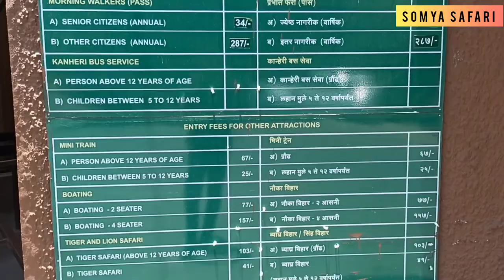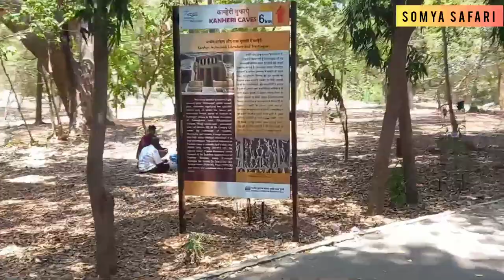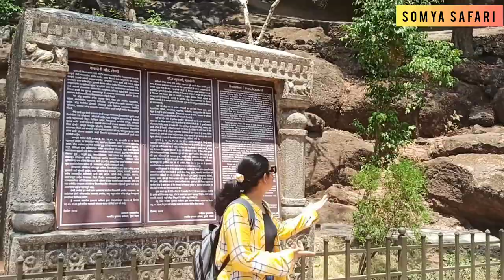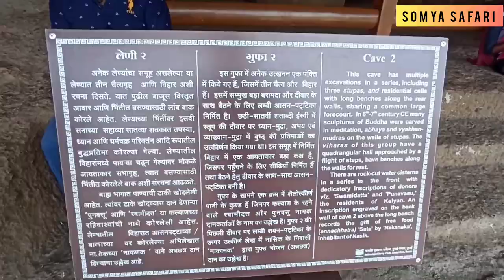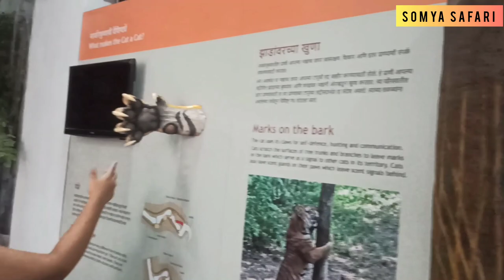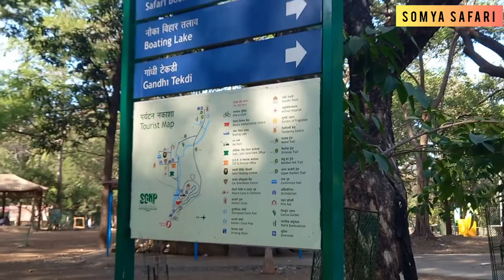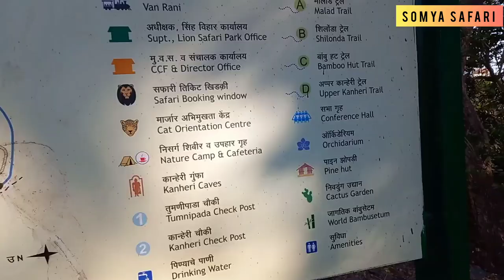Sanjay Gandhi National Park | Borivali National Park | Kanheri Caves Complete Information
Sanjay Gandhi National park borivali | Sanjay Gandhi National park cycling

Video Chapters or Timestamps:

0:00 Preview
0:19 Intro
0:51 How to go Sanjay Gandhi National Park
1:11 Sanjay Gandhi National park timings
1:13 Sanjay Gandhi National park ticket price
2:19 Sanjay Gandhi National park cycling
2:52 Sanjay Gandhi National park facts
3:48 Kanheri Caves Facts
4:56 Kanheri Caves borivali national park
5:17 Kanheri Caves ticket price
5:54 Exploring Kanheri Caves
10:20 Cat Orientation museum Sanjay Gandhi National park
12:16 Karvi Flower Sanjay Gandhi National park
13:03 Outro

Description:

Welcome to the breathtaking world of Sanjay Gandhi National Park! Join us on an immersive virtual tour of this expansive protected area, nestled in the heart of Mumbai, India. Explore the rich biodiversity, lush greenery, and diverse wildlife that make Sanjay Gandhi National Park a natural haven amidst the bustling urban landscape.

Sanjay Gandhi National Park, also known as Borivali National Park, is a pristine natural habitat that encompasses dense forests, tranquil lakes, and picturesque trails, offering a peaceful retreat for nature enthusiasts and wildlife lovers.

Discover the diverse flora and fauna that thrive within the park, from the majestic leopards and deer to the vibrant avian species and exotic plant life that call this sanctuary home. With its diverse range of ecosystems, Sanjay Gandhi National Park stands as a conservation stronghold, preserving the natural heritage of Mumbai and providing a vital green lung for the city.

Plan your visit to Sanjay Gandhi National Park to experience the tranquility of nature and embark on exhilarating trekking trails, wildlife safaris, and serene boating experiences.

Whether you're a nature enthusiast, a wildlife photographer, or a curious traveler seeking an escape into the wilderness, Sanjay Gandhi National Park promises an unforgettable journey into the heart of Mumbai's natural treasures.

Join us on this insightful exploration of Sanjay Gandhi National Park, and immerse yourself in the serenity and natural wonders of this urban oasis.
Watch this video and enjoy the journey with us.